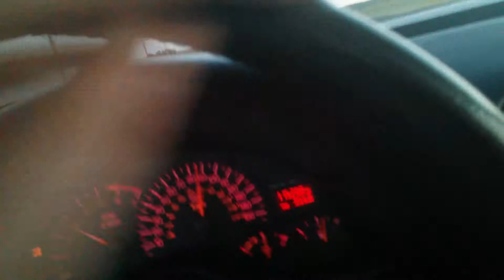ws6 vs eclipse